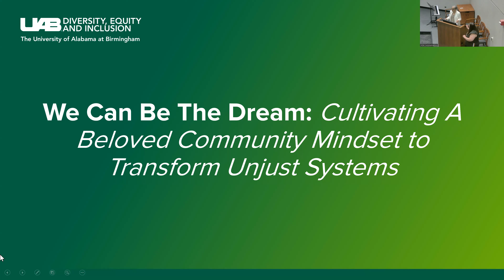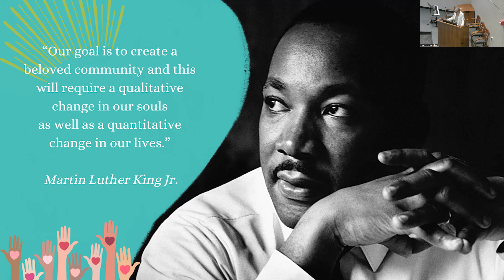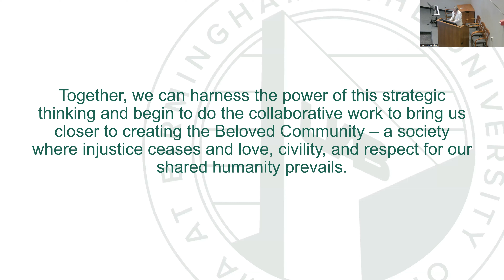2023 Heersink ODI Martin Luther King, Jr. Commemoration Event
The Heersink School of Medicine Office for Diversity and Inclusion hosted a commemoration event honoring Martin Luther King, Jr. on Friday, January 13, 2023, at The Spain Wallace Auditorium. The occasion embodied this year’s theme, “Together We Can Be THE Dream,” and included guests Miles College Golden Voices and keynote speaker, Dr. Paulette Patterson Dilworth.

Welcome - Anupam Agarwal, M.D.
Choir - Miles College Golden Voices
Opening and Keynote Introduction - Mona Fouad, M.D., MPH
Keynote Speaker - Paulette Patterson Dilworth, Ph.D.
Closing - Mona Fouad, M.D., MPH

Chapters:
00:00 Opening
2:08 Miles College Golden Voices
16:04 Opening and Keynote Introduction
20:44 Keynote Speaker
58:30 Q&A w/ Keynote Speaker
1:19:43 Closing